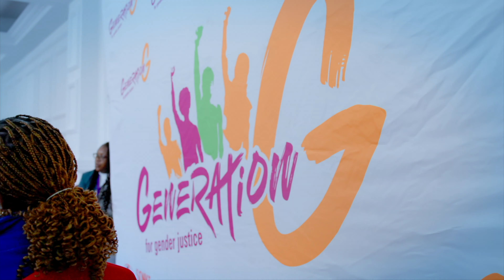Day one of the MEASRHR2024 highlights